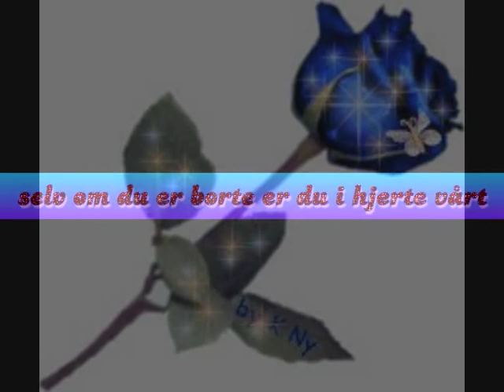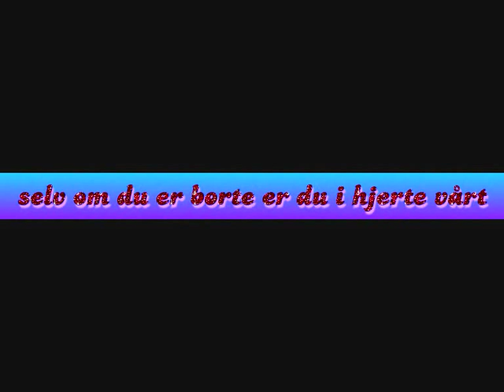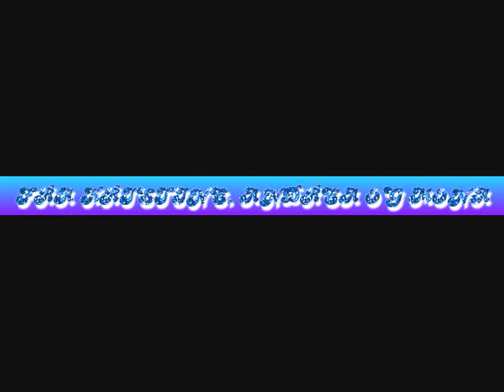R.I.P HEGE LARSEN R.I.P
HEGE BLE FØDT 05.10.81
OG DØDE UHELDIGVIST I EN BIL ULYKKE DEN 03.08.07